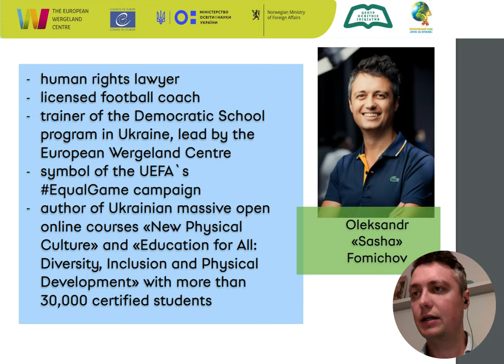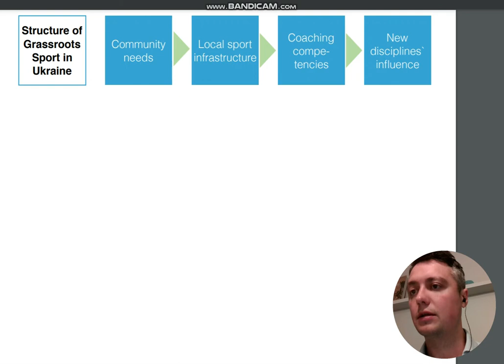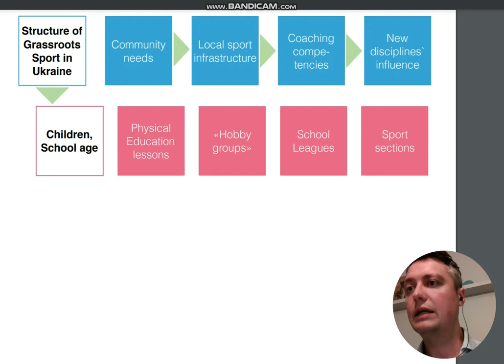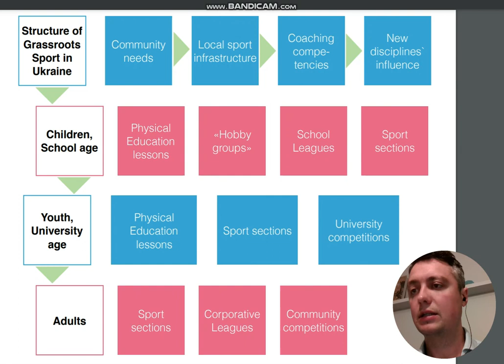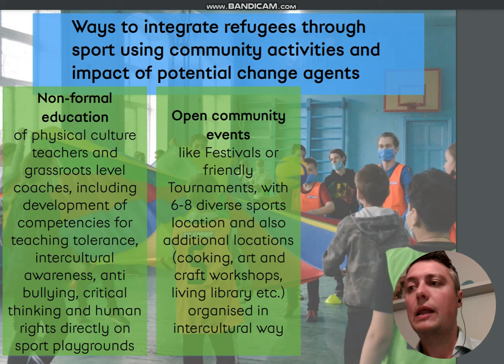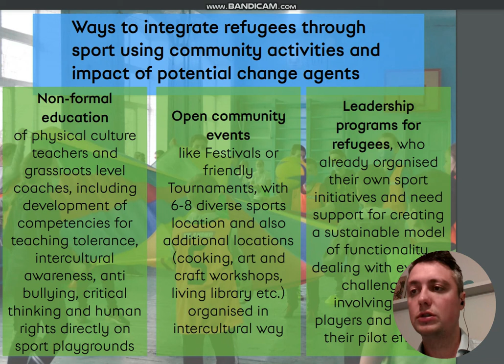Grassroot sport in Ukraine in the context of better refugee integration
Speaker: Oleksandr Fomichov, teacher trainer at the EWC's Programme in Ukraine "Schools for Democracy"